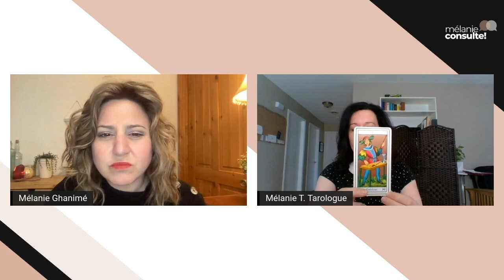#20 Qu'est-ce que le tarot ? | Mélanie consulte! | Tarologue - Mélanie T.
Grande fan de sciences occultes, de spiritualité et d'ésotérisme, je suis allée à la rencontre de Mélanie T. Tarologue qui m'explique comment ça fonctionne une lecture de tarot, elle me parle de son style, de ses capacités et de tout ce que ça peut apporter de se faire lire les cartes.

J'ai eu la chance d'avoir un tirage avec elle avant l'enregistrement de notre rencontre et les capacités sensorielles de ceux qui acceptent de croire et de comprendre leur senti m'impressionneront toujours.

Une rencontre où on en apprend beaucoup sur la voyance, la lecture et qui donne non seulement le goût de consulter...mais aussi d'apprendre à lire les carte!

* Mélanie consulte! est un mix entre une consultation et une entrevue, ce n'est pas une consultation professionnelle officielle et à proprement dit. Merci! *